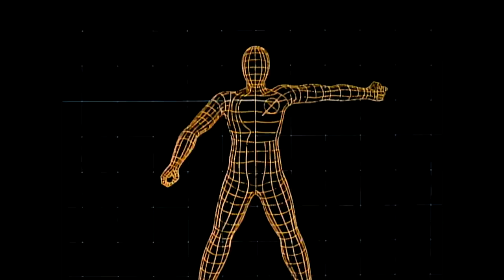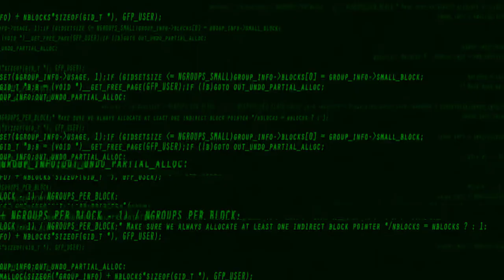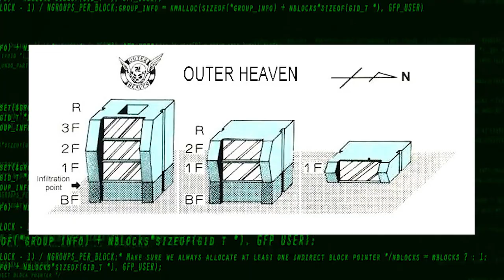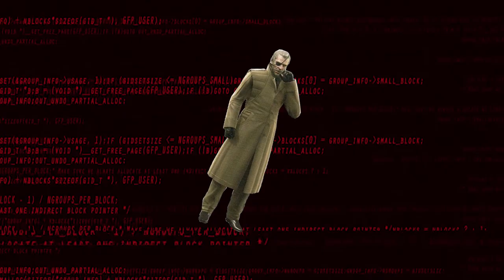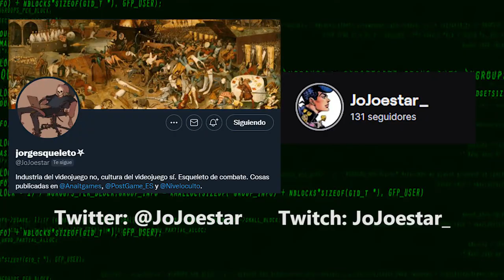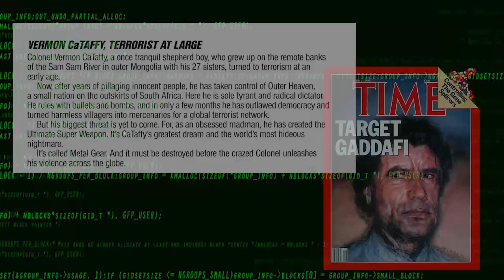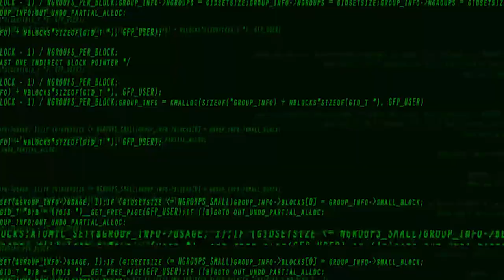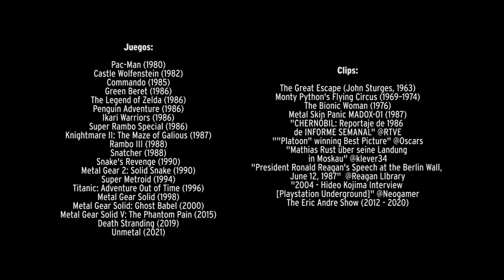METAL GEAR (1987) - Análisis - Kojima antes de Kojima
El primer trabajo como director en solitario de Hideo Kojima y la primera entrega de la famosa saga es un importante paso en el desarrollo y madurez de los juegos de sigilo, aunque su contenido politico es más moderado que en anteriores entregas, aquí se revelan algunos de los puntos más fuertes de Kojima como diseñador. 35 años después, volvemos a un juego que se mantiene fresco como el primer día.